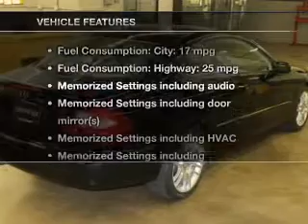2008 Mercedes-Benz CLK350 - Paramus NJ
Year: 2008
Make: Mercedes-Benz
Model: CLK350
Trim: CLK-Class
Engine: Petrol
Transmission: Automatic
Color: Obsidian Black
Mileage: 35115
Address:
755 Route 17